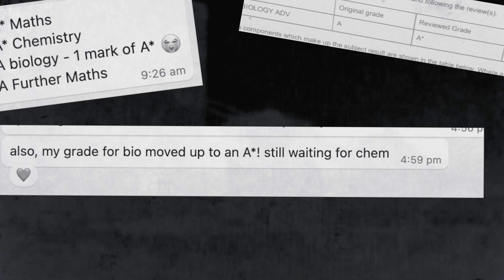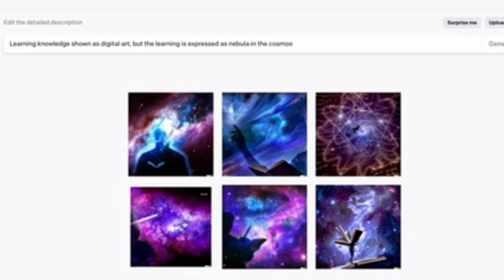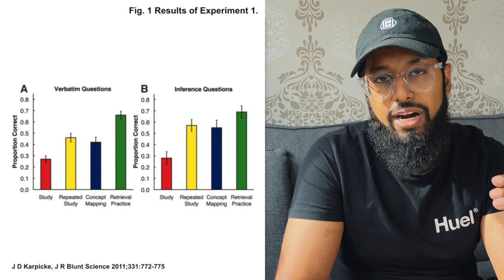How I helped students get 100 A*s this year! GCSE & Alevel 2022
0:00 Start
0:20 Stage 1: Understanding
2:03 Stage 2: Memorisation
2:56 How to: Flashcards
4:10 Utilise the Thinking System
5:55 Stage 3: Application

Sign up to our weekly email newsletter or our online tutorials